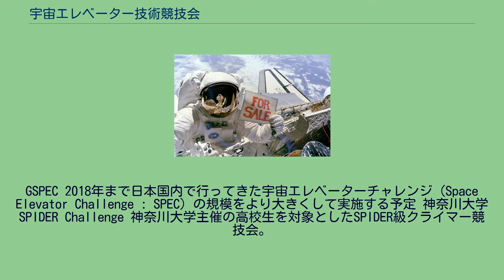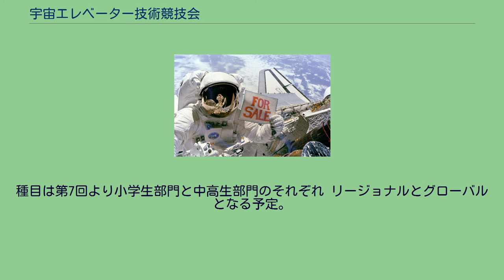宇宙エレベーター技術競技会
宇宙エレベーター技術競技会（うちゅうエレベーターぎじゅつきょうぎかい）は宇宙エレベーターに必要な技術を開発・研究するための競技会。
日本ではSPEC(SPace Elevator Challenge)と称する競技会を宇宙エレベーター協会が主催している。
日本の宇宙エレベータ協会等ではトラクション方式（従来のつるべ式に綱車（つなぐるま）にかけ、ケーブルと綱車の間の摩擦力（トラクション）で動く、ケーブルが動く地上建築物にあるエレベーター）ではなく、自走式クライマーの競技会を開催している。
またSPEC級クライマーとSPIDER級クライマーと部門を分けて競技会を開催している。
また、テザー（つなぎなわ）については、ロープとベルトがある。
静岡大学山極芳樹教授、能見公博教授の2016年超小型衛星STARS-C「はごろも」、2018年超小型エレベーター衛星STARS-Me「てんりゅう」を国際宇宙ステーション(ＩＳＳ)の日本実験棟「きぼう」から宇宙空間に放出し、テザー伸展実験、テザー間で昇降機を動かす実験がすでに行われている。
2019年よりクライマーにRObotics高機動ロボットを積載し降下させる予定の競技は、火星や月面等に軌道エレベーターのテザーを垂らし物資を送り込むこと等を想定している。
SPEC(SPace Elevator Challenge) SPECxROC（Space Elevator Climber & RObotics Challenge） 2019年より、SPECに貨物を積載し、加えてその貨物としての RObotics高機動ロボットを降下させる競技会を開催予定
GSPEC 2018年まで日本国内で行ってきた宇宙エレベーターチャレンジ（Space Elevator Challenge : SPEC）の規模をより大きくして実施する予定 神奈川大学SPIDER Challenge 神奈川大学主催の高校生を対象としたSPIDER級クライマー競技会。
2014年より毎年開催の同大学の継続事業である。
日本各地の高校からの参加がある。
宇宙エレベーターロボット競技会 小学生及び中高生向け競技会として開催されレゴ社のマインドストーム（MINDSTORMS）を部品として用いる事がルールとなっている。
文部科学省後援であり第六回大会より中高生中級部門（グローバル部門）の優勝校は「文部科学大臣賞」が与えられる。
2020年から小学校で必修化となるプログラミング教育やSTEM教育の先駆的な取り組み。
種目は第7回より小学生部門と中高生部門のそれぞれ リージョナルとグローバルとなる予定。